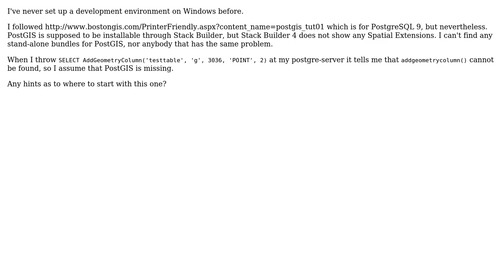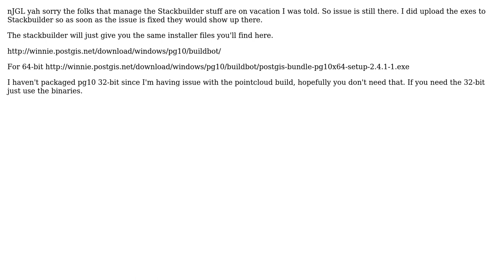GIS: Stack Builder not finding spatial extentions for Postgre 10 when installing PostGIS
With thanks & praise to God, and with thanks to the many people who have made this project possible! | Content (except music & images) licensed under CC BY-SA | Music | Images & others | With thanks to user tinlyx user nJGL user LR1234567 and the Stack Exchange Network Trademarks are property of their respective owners. You are responsible for your own actions.